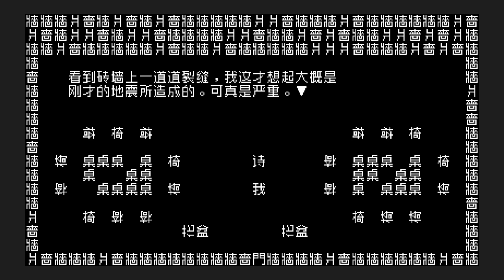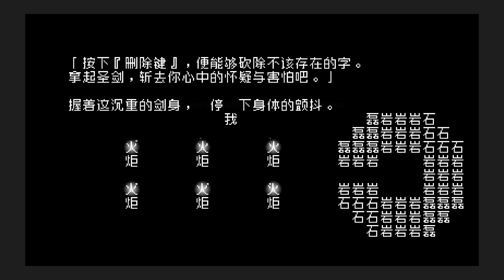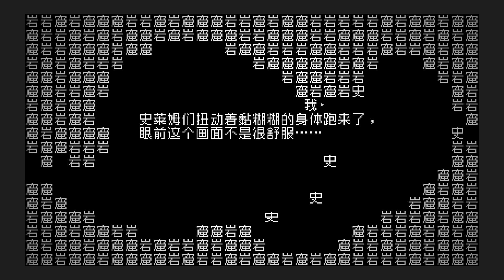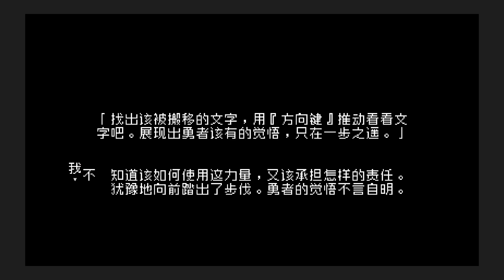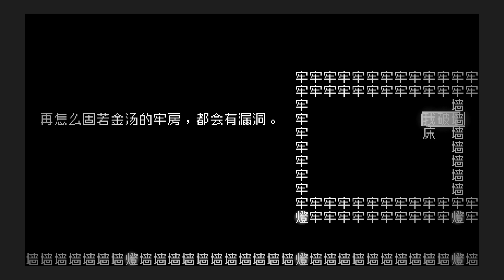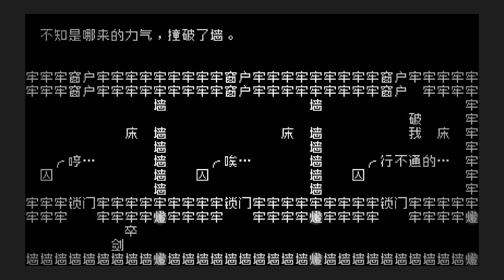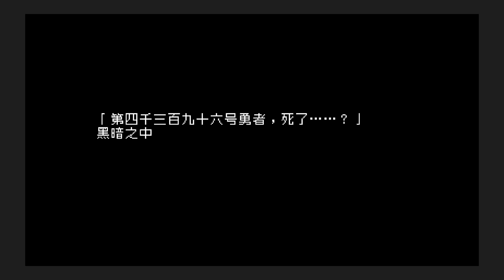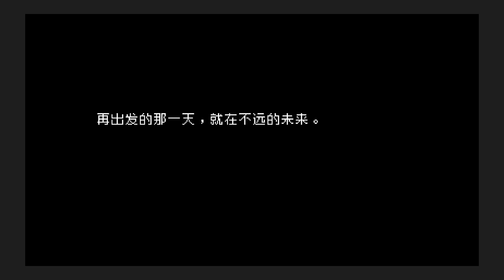由純文字組成的解密遊戲！聽說你想要出門？那就把門字給打開！【小包小包】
文字遊戲！這是一個不需要鼠標，通過控制“我”這個字，來通關各種關卡的文字遊戲，目前還是測試版。
你的點贊對小包有很大幫助！

大家好，我是從不欺負村民的小包🤳🤳🤳
小包將在YouTube為大家更新我的世界影片，歡迎大家觀看👀👀
有什麼問題或者想對小包說的歡迎大家在評論區進行留言，小包會及時回復大家
希望大家這次一定~~下次也一定！ ！ ！
由純文字組成的解密遊戲！聽說你想要出門？那就把門字給打開！
小包小包 解密遊戲 文字遊戲 本频道制作的所有视频都符合平台的使用政策，没有任何违规行为。